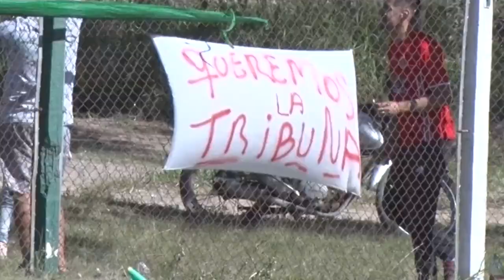FUTBOL CDyCA VS CRECER (CANAL 3 ARROYITO)